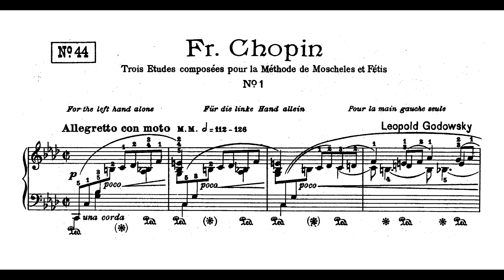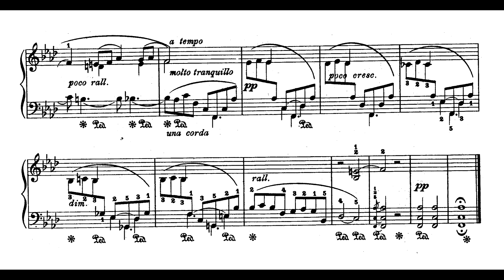Chopin-Godowsky - Study No. 44 in F minor after Trois nouvelles études, No. 1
For left hand alone.